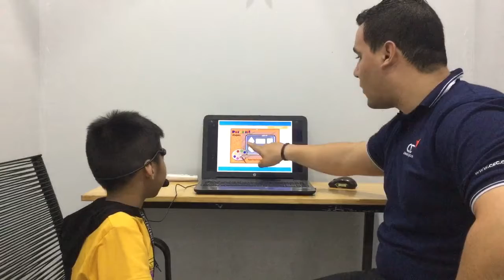CEC_Test in Nov_KG2D9_Thái Lâm